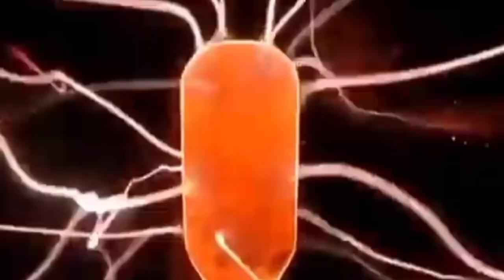ऐसे आविष्कार जो पूरी दुनिया से छुपाए गए 🔥😦 || Amazing Facts In Hindi || Mind Blowing Facts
Please Email If you Find Any Visual Content which is yours I immediately delete them Email :- VIDEO CREDIT - shortvideo brainxmania backtobasics explorepage facts secret discovery science technology Disclaimer - I believe all content used falls under the remits of Fair Use, but if any content owners would like to dispute this I will not hesitate to immediately remove said content. It is not my intent to in any way infringe on their content ownership. If you happen to find your art or images in the video please let me know and I will be glad to credit

amazing facts
3 amazing facts
3 amazing facts in hindi
top 3 facts
facts
interesting facts
trending facts
facts shorts
top 3 amazing facts 🤣🤣😮
facts video
top 3 amazing nature facts 🤣🤣😮
amazing
amazing body facts
cool facts
random facts
top 30 amazing facts about camels

101 amazing facts about india
amazing facts about japan in hindi
knowledge facts about india
interesting facts videos in english
most interesting facts in the world
amazing facts about india in english

amazing facts
mystery
facts
interesting facts
most amazing
most amazing facts
50 amazing facts
amazing octopus facts
amazing facts in telugu
fun facts
amazing indian facts
25 amazing facts in hindi
amazing facts about india
amazing facts about camels
space facts

दुनिया की सबसे अजीब और रहस्यमय घटनाएं
दुनिया का सबसे अजीब गांव
दुनिया का सबसे रहस्यमयी गांव
अजीब वीडियो
रहस्य की दुनिया
द्वारका के रहस्य
द्वारका नगरी के रहस्य
रहस्यमय जानवर
रहस्यमय घटनाएँ
रहस्य
अजीब गांव
कैमरे में कैद १० रहस्यमयी आसमानी घटनाएं
भारत का ऐसा मंदिर जिसका रहस्य अंग्रेज भी नहीं सुलझा पाए
द्वारका नगरी के प्रमाण
भूतिया
कैमरे में कैद हो गया नहीं तो कोई विस्वास नही करता
लेपाक्षी

hindi facts
facts about animals
amazing facts
animal facts
animals
interesting facts
facts
random facts
amazing facts about animals in hindi
5 weird animal facts
funny animals
psychological facts
cute animals

amazing facts
top 10 most amazing facts
top 10 facts that are amazing
top 10 amazing facts about mars
top 10 amazing facts about venus
amazing animal facts
10 amazing facts about mars
top 3 amazing facts in hindi
top 10 amazing facts about canada
top 10 amazing facts about uranus

25 amazing facts in hindi
interesting facts infactsinhindim facts in hindi
amazing indian facts
wow facts hindi
facts hindi
hindi facts